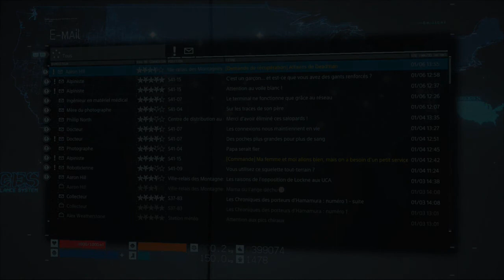Death Stranding - Episode 35 - Clifford | LET'S PLAY FR découverte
Après être arrivé au niveau de la cabane où Deadman nous a réparé notre BB, nous avons subit de nouveau un transfert dans un monde parallèle où nous sommes transportés de nouveau sur un champ de bataille avec cet homme bizarre qui souhaite nous prendre notre BB.